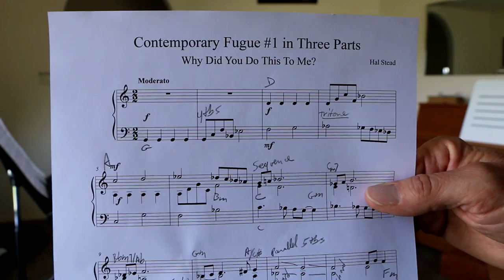Jazz Fugue - Piece, Theory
With the guitar on the stand, today we explore a piece that I wrote back in 1984.
0:00 Intro
1:00 Jazz Fugue performance
3:15 Explanation of a Fugue
4:28 the motive
7:23 the sequence
14:08 the ending
17:48 the elements of the piece and how to listen to it.

There are elements of music theory that we talk about in this video that I think about all the time when playing, composing, and arranging. These elements of music are not confined solely to the guitar or the piano. Music is music, and it doesn't matter what instrument it is being played, it is all related.

There are two instruments that are the most popular in the world; the piano and the guitar.
Putting down the guitar and playing the piano is an almost every day occurrence in my life. For a long time I couldn't decide if I liked the piano or the guitar better and so I practiced them equally.
One day in 1987 I woke up and decided that I liked the guitar better. Why?

    It is a portable instrument. We can take it anywhere we go.
    We can bend notes on the guitar.
    It's a more expressive and intimate instrument.

The ukulele has gained popularity in recent years but that is a discussion for another day, but the piano; ah yes, the piano is a visual instrument for me. It is a wonderful instrument for composition and arranging. When arranging vocals for any piece of music I do this at the piano. You would do well to get acquainted with the piano, even a little.
While at a piano association meeting last month I presented this piece that is up for consideration for next year's (2019) Fall Piano Festival in Ontario, Oregon. Students will pick between 13 different pieces to play. There will be judges and prizes for the best pieces.

This piece is in a very modern style with a twist. As the name suggests it is both a jazz style and an imitative fugue style. It modulates from key to key starting with the seventh note of the piece and doesn't stop until we get to the end. It is similar to some of Paul Hindemith's (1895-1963) works. He was a German composer.
See what you think; do you love this piece or hate it? That's about the reaction that usually comes from people. My wife can't stand it and she's an accomplished educated musician that teaches both piano and voice. She asks me to practice Jazz Fugue with headphones on because she doesn't want to hear it. LOL!

Honestly, I like it very much but maybe that's because I wrote it. Being a fugue it is very imitative in nature. It starts with a motive that is rising compound 4ths. The motive starts in the lower voice, changes to the upper voice, and then is exposed in the middle voice. After that, it starts showing up all over the place. The motive is broken in two and you hear it in two pieces for a while. It is presented upside down, backwards, fast and slow. There are a couple of short motives also that are based on the main motive and there is a sequence that is introduced at measure 7. After I play this piece for you then I go through and explain what is going on and how to listen to the piece.

If you don't like this particular video, this piece, or the piano, I understand completely. To me music is all related. I love studying it, playing it, and listening to it. The next video will be back to guitar and related subjects.
Take care,
Hal

The piano that I use in this video is a Yamaha CP33.
Here is a link to gear that I use

Take care,
Hal Stead